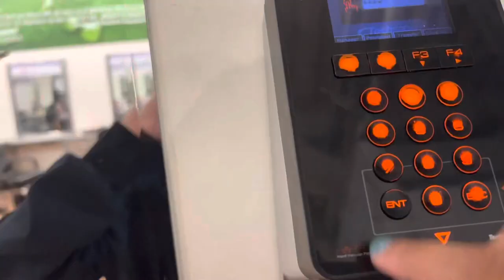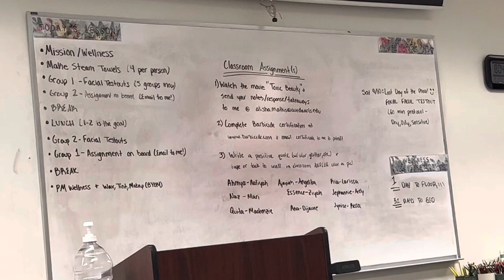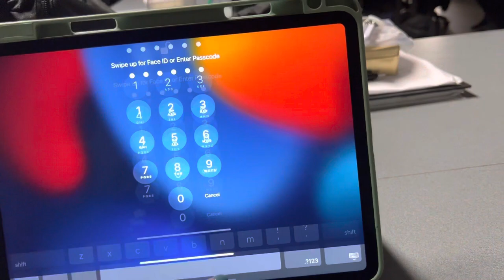LAST WEEK IN THE CLASSROOM | WEEK 10 at aveda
Sorry for the delay but week 10 finally came and we’ve made past the halfway mark 🙌!!
We didn’t do nothing new the last few days we just had a few test to knock out and to mentally prepare for the floor.

      @ _aanngelika_